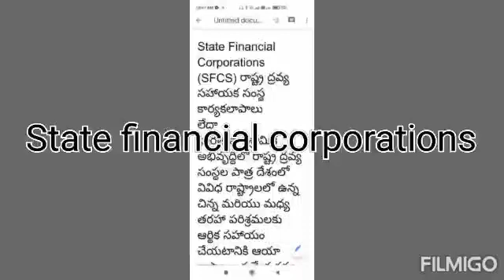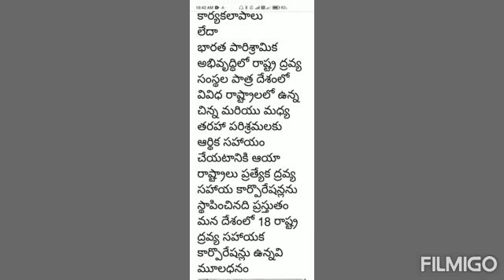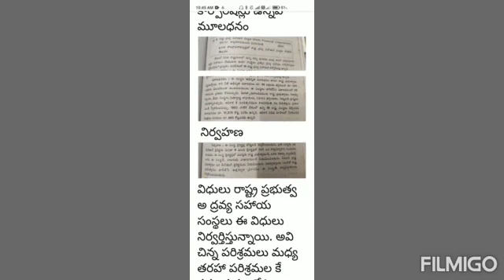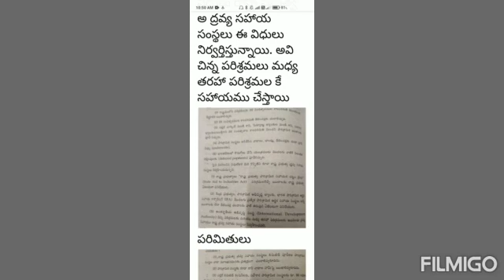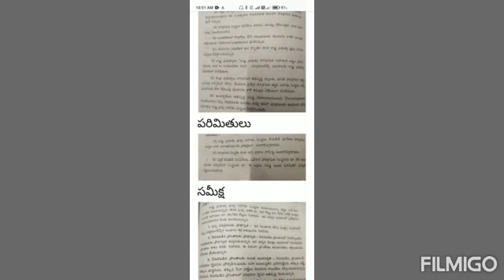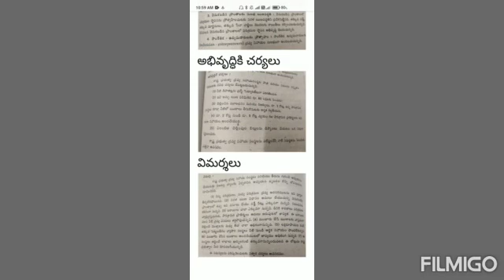I BCOM - II SEM - GENERAL